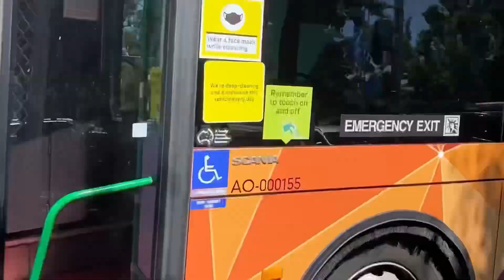Trains at Harris Park - June 2022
Trains at Harris Park

Harris Park is a station located East of Parramatta’s CBD in Sydney. It serves the T1, T2, and T5 lines, and has a good view of parramatta’s skyline.